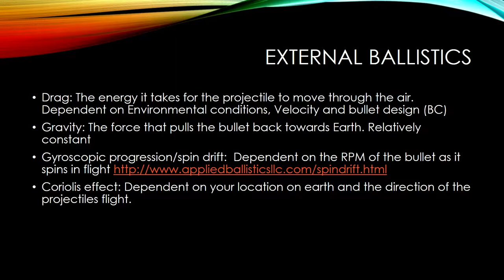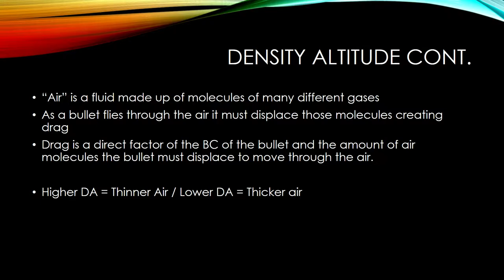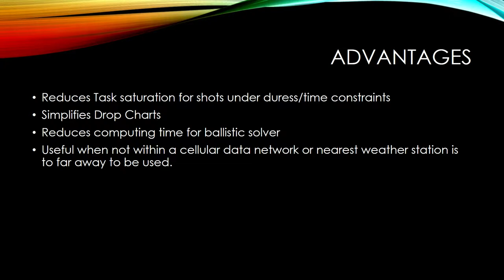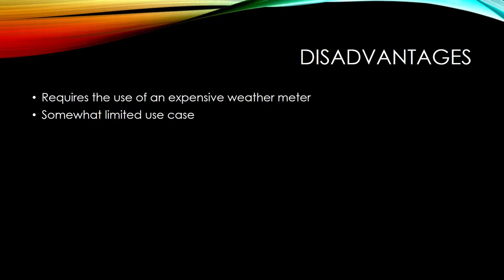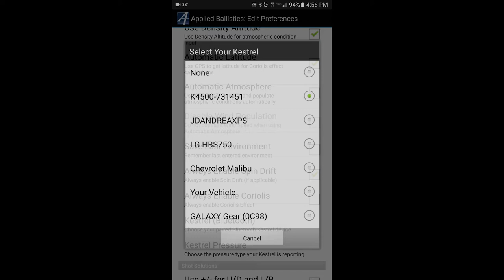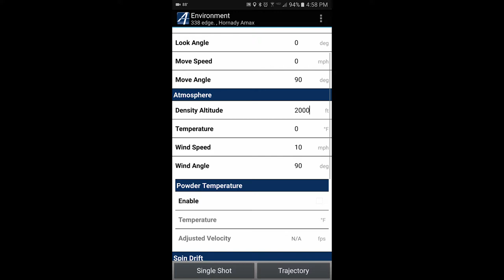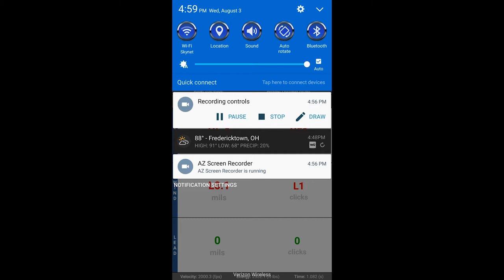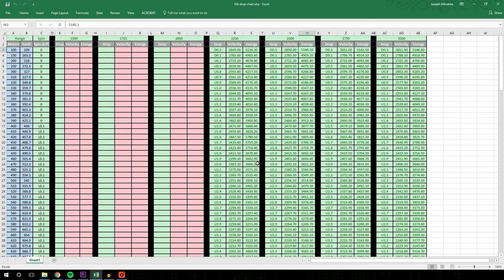Density Altitude for long range shooting | all the cool kids are doing it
Density Altitude for long Range Shooting

Once a bullet leaves the muzzle of a firearms it is kept in motion by Newton’s first and unless acted on by an external force will continue in a uniform state of motion. External Ballistics is the science of calculating those Forces that act on a bullet in flight.  Those forces are Drag, Gravity, Gyroscopic Progression (spin drift) and Coriolis Effect. Of the four Drag is the strongest. Gravity and Spin Drift or relatively constant and Coriolis effect only comes into the picture at Extreme ranges.
When it comes to external ballistics an extremely convenient data point to use when accounting for drag is Density Altitude.  According to Wikipedia : Density altitude is the altitude relative to the standard atmosphere conditions (ISA) at which the air density would be equal to the indicated air density at the place of observation. In other words, density altitude is air density given as a height above mean sea level. "Density altitude" can also be considered to be the pressure altitude adjusted for non-standard temperature. (Winkipedia) . Using this Data point if your Ballistic software support it allows the long range shooter to replace three data points with one instead of entering Temp, Humidity and Altitude one can simply enter the “density Altitude”.
The higher the density altitude (DA) the thinner the air is and the lower the DA is the thicker the air is. Thinner air takes less energy for the bullet to displace meaning less drop at extended ranges.  To further understand Density Altitude, consider the following information:
1. “Air” is a fluid made up of molecules of many different gases
2. As a bullet flies through the air it must displace those molecules creating drag
3. Drag is a direct factor of the BC of the bullet and the amount of air molecules the bullet must displace to move through the air.
With this information in mind a Density Altitude of 5,000 feet will have less molecules of air for a given volume than a Density Altitude of 3,000 feet. That is to say A bullet traveling through a Density Altitude of 5,000 feet will need to displace fewer molecules of air and therefor have less drag imparted on it than the same bullet traveling through a Density Altitude of 3,000 feet.

 There are perhaps drawbacks to Density Altitude. First most ballistic solvers that allow the use of DA can also either connect to a weather meter (Kestrel as an example) or use GPS positioning and the internet to automatically populate the Environmental conditions. Secondly every Kestrel I am aware of that can display DA also has Bluetooth connectivity so the use case is perhaps small.  Where the use of Density Altitude really comes into it’s own is in the Creation of drop Charts. You can create multiple drop tables for several Density Altitude you are likely to see in your area.  Despite the Fact the I own two Kestrels and a Smart phone with the applied ballistics app I still create and use drop charts because the battery never runs out on a piece of Paper and there are many time when it is flat out quicker to go to a drop chart.